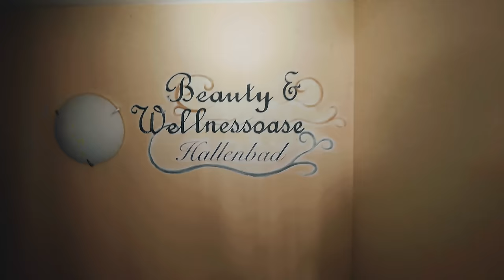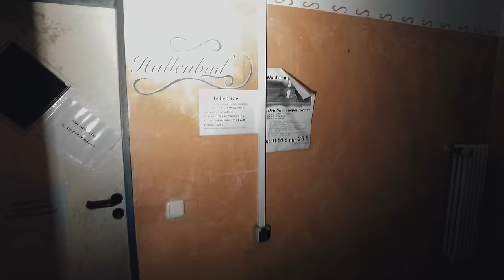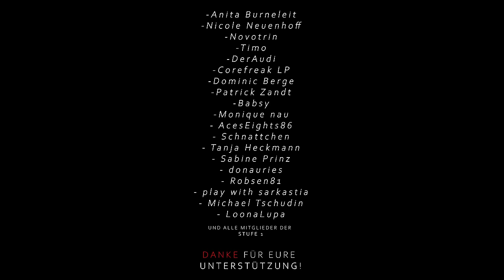WERDEN WIR ERWISCHT? Over Night im LUXUS BERGHOTEL | Tschechien Folge 3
Willkommen zur dritten Folge der TSCHECHIEN TOUR!
Mit dabei sind:
Schaut unbedingt bei den Jungs vorbei, dort findet ihr deren eigene Perspektive und viele weitere Details unserer Tour in ihren Videos!

Heutiges Video:

- 00:00 Ausblick auf diese Folge

- 00:29 Intro

- 01:01 Das LUXUS HOTEL

- 22:34 Ausblick auf die nächste Folge und Outro

Besonderer Dank an:
-Anita Burneleit

-Nicole Neuenhoff

-Novotrin

-Timo

-DerAudi

-Corefreak LP
-Dominic Berge
-Patrick Zandt

-Babsy

-Monique nau
-AcesEights86
-Schnattchen
-Tanja Heckmann
-Sabine Prinz
-donauries
-Robsen81
-play with sarkastia
-Michael Tschudin
-LoonaLupa

sowie ein großes Dankeschön an alle Kanalmitgliedern der Stufe 1!

HOLY Energy | Lust auf einen Fokus Boost oder etwas fruchtig süßes zu Trinken ohne dabei auf ungesunde Energy Drinks aus dem Supermarkt zurückzugreifen?

Jetzt probieren!

In The Void Interpret: Amulets Album: In The Void Lizenziert an YouTube durch YouTube Audio Library Classic Horror 3 von Kevin MacLeod unterliegt der Lizenz Creative-Commons-Lizenz "Namensnennung 4.0". Quelle Künstler Classic Horror 1 - Dark World von Kevin MacLeod unterliegt der Lizenz Creative-Commons-Lizenz "Namensnennung 4.0". Quelle Künstler